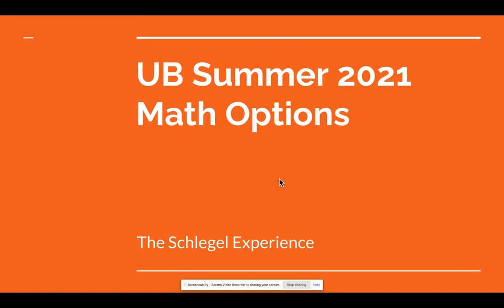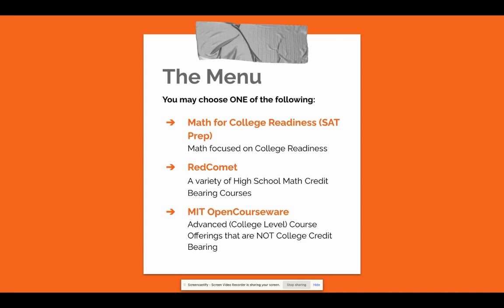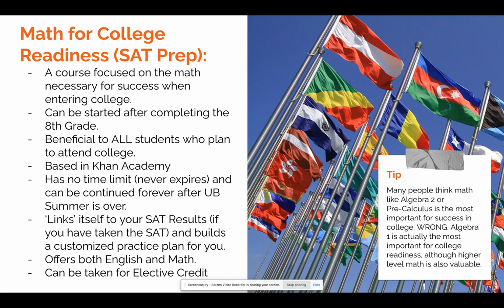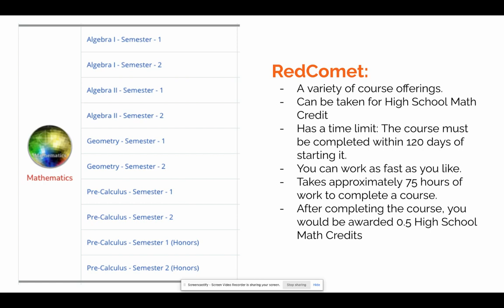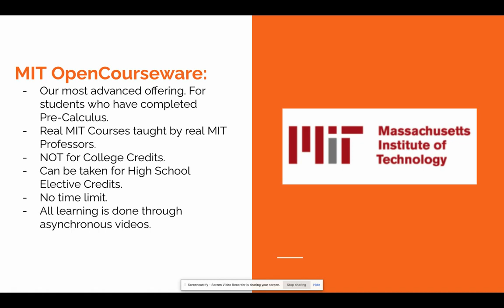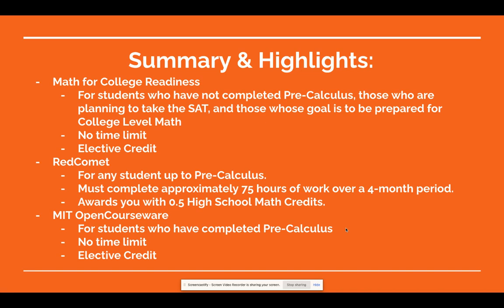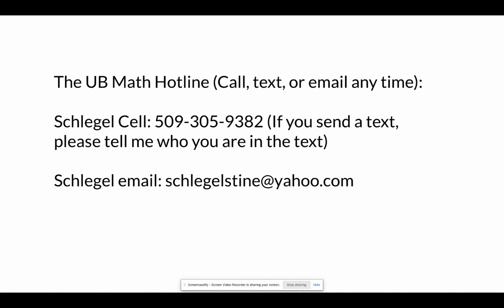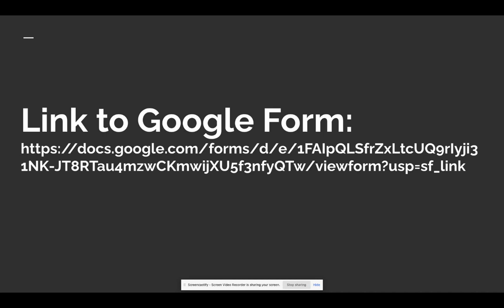2021 UB Summer Math Options Video